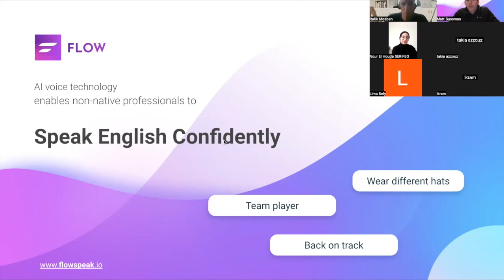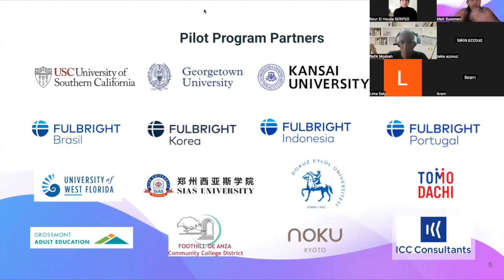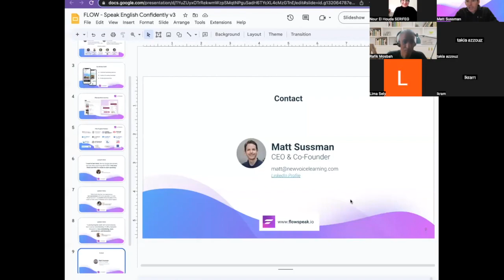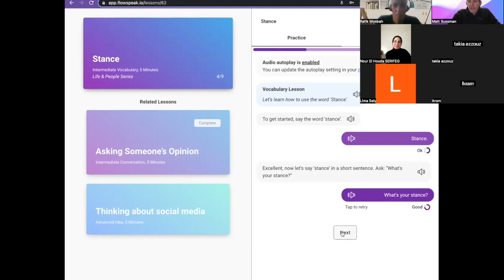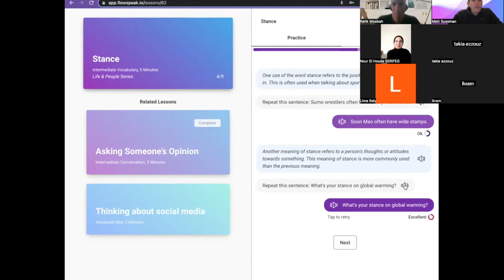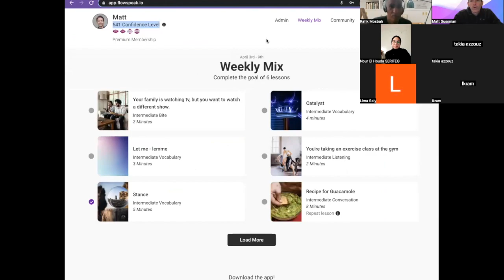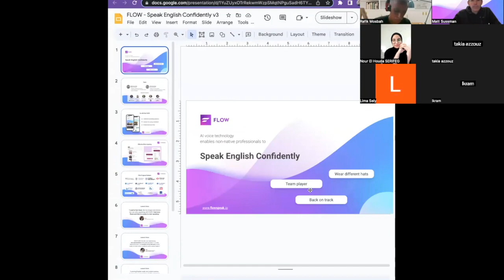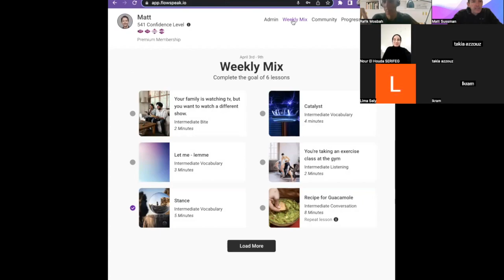FLOW Speak Demo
Explanation session for the students at the University Mohammed Lamine Debaghine - Setif 2.